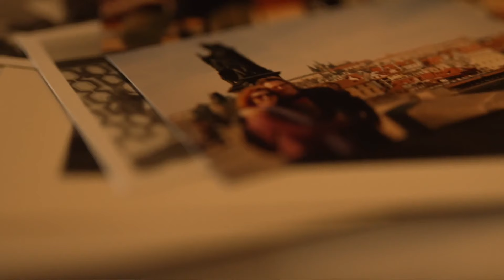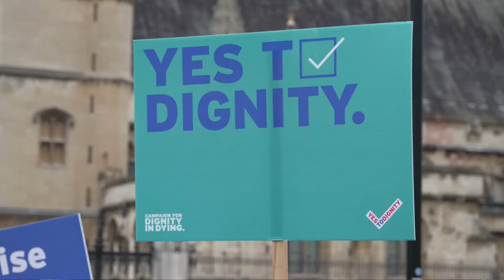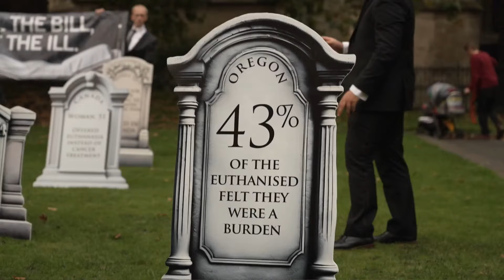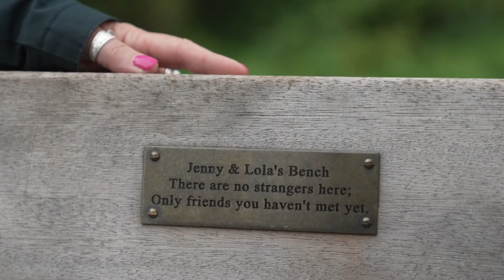Should Britain legalise assisted dying?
A bill which would allow terminally ill adults to opt for assisted dying has been formally introduced in the Commons - where MPs will begin debating the controversial issue at the end of next month.

Kim Leadbeater, who has brought the measure forward, insisted that it would have all the necessary safeguards and protections. But critics - including the Archbishop of Canterbury - warn it'll end up being broadened out.